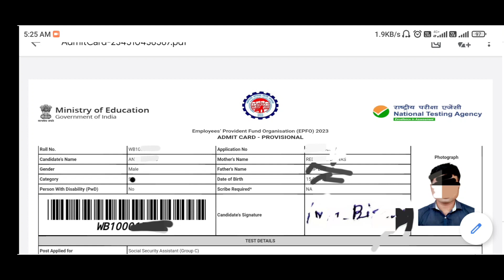upsc epfo ssa admit card 2023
how to dawnload upsc epfo ssa admit card
upsc epfo ssa admit card dawnload link
epfo ssa admit card 2023
upsc epfo ssa admit card
upsc epfo
upsc
aranyadev
aranyadev youtube channel
how to dawnload upsc ssa admit card
how to dawnload upsc ssa 2023 admit card
epfo ssa 2023 admit card
epfo ssa 2023 expected exam date
epfo ssa admit card 2023 release date
epfo ssa admit card 2023 kaise download kare
epfo ssa exam date 2023
epfo ssa 2023 exam date

Aranyadev